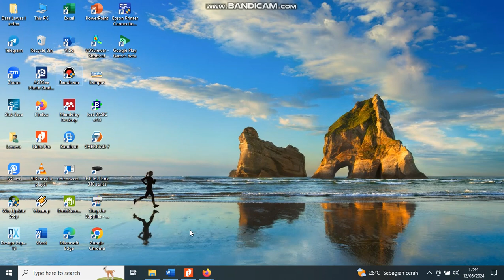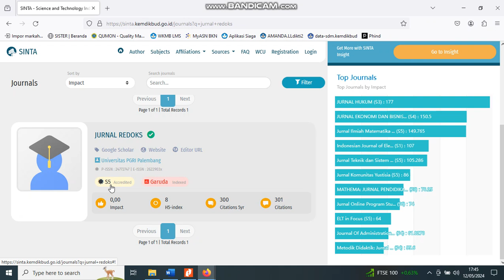Cara mengetahui jurnal terakreditasi Sinta berapa#jurnal#jurnalsinta#pejuangskripsi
Untuk melihat akreditasi dari jurnal di sinta bisa di lihat caranya di video ini